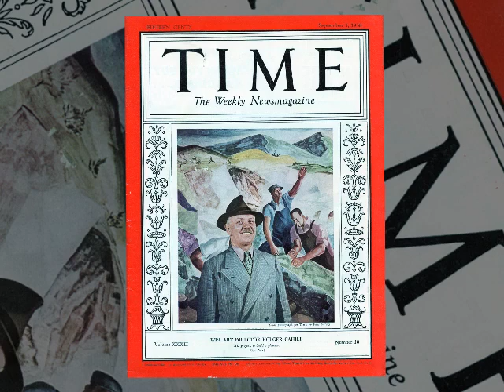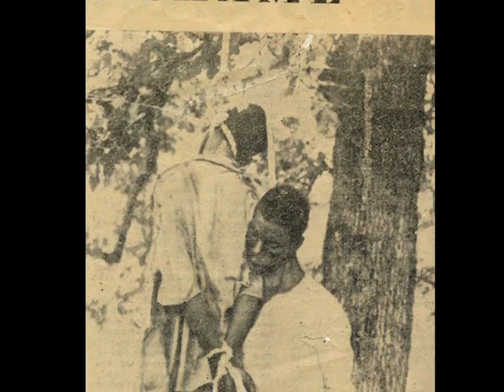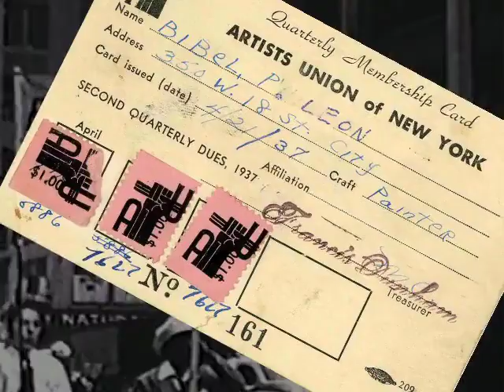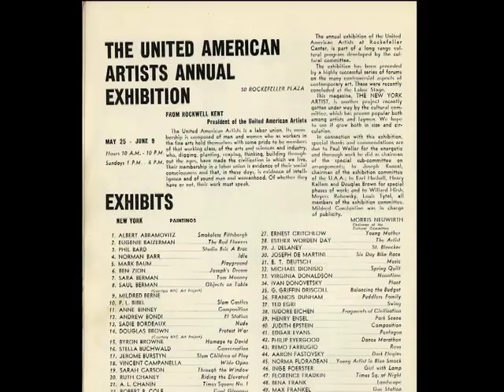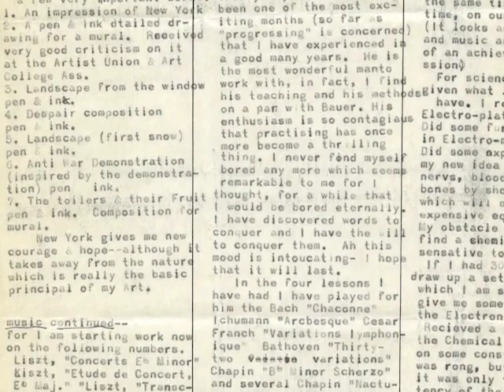Leon Bibel Art & Activism in the WPA